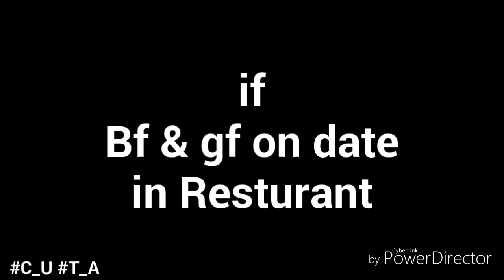Girlfriend vs Bestfriend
Comparison boyfriend vs Girls
This Channel is created by 3 Gujrati Doers
# Best Friends